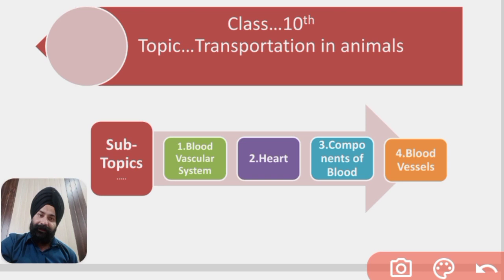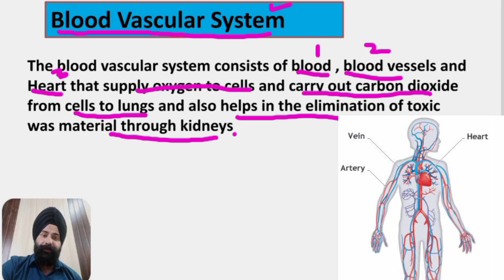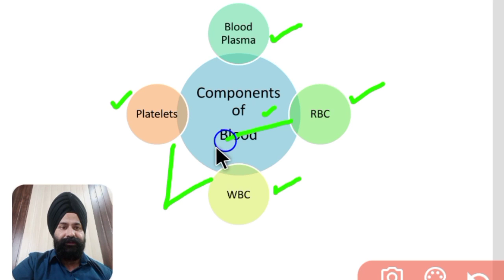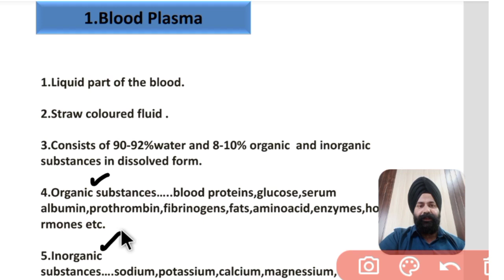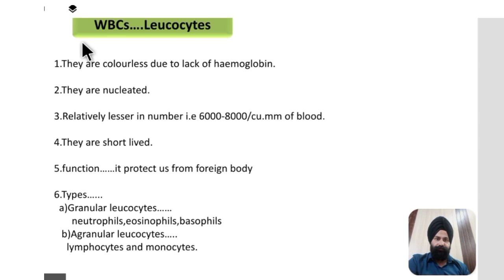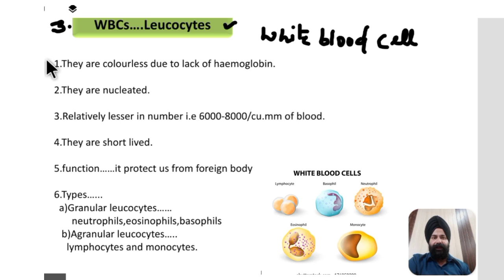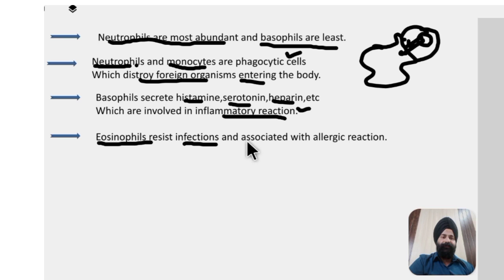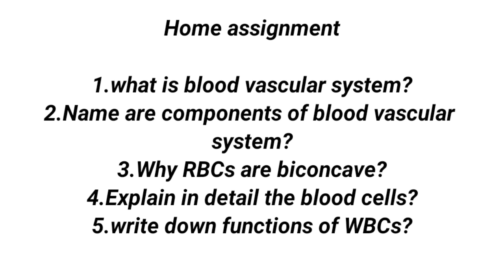Transportation Part 2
Subject Science Class 10th Lesson Transportation Part 2